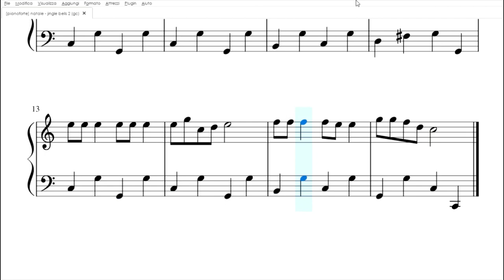Jingle Bells | spartito gratis per pianoforte facile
Jingle Bells, in una versione per pianoforte facile da scaricare gratis in pdf: